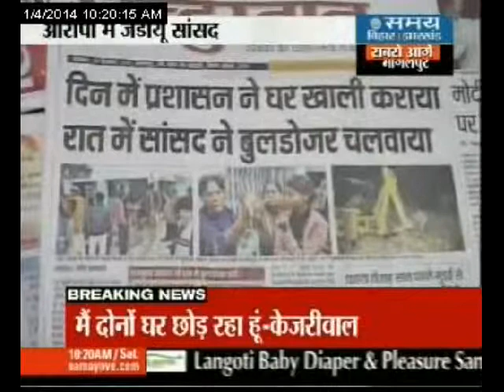कठघरे में सांसद